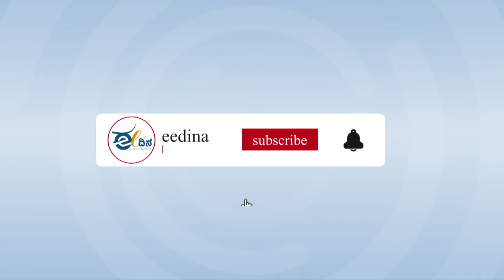किसान की आवाज़ मतदान में दिखेगी ? | ರೈತರ ಕ್ರಾಂತಿ ಧ್ವನಿ ಈ ಮತದಾನದಲ್ಲಿ ಎದ್ದು ಕಾಣಲಿದೆಯೇ?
MSP ಕುರಿತಂತೆ ಕೇಂದ್ರ ಸರಕಾರದ ಮೇಲಿನ ರೈತರ ಸುದೀರ್ಘವಾದ ಪ್ರತಿಭಟನೆಯು ಬರುವ ಲೋಕಸಭೆ ಚುನಾವಣೆಯಲ್ಲಿ ಯಾವ ರೀತಿಯಲ್ಲಿ ಪ್ರಭಾವ ಬೀರಲಿದೆ ಎಂಬುದನ್ನ ರೈತ ಮುಖಂಡರಾದ  Avtar Singh Mehma, Krantikari Kissan Union, Punjab ಇವರು ಮಾತನಾಡಿದ್ದಾರೆ. ಆ ಸಂದರ್ಶನ ಇಲ್ಲಿದೆ.